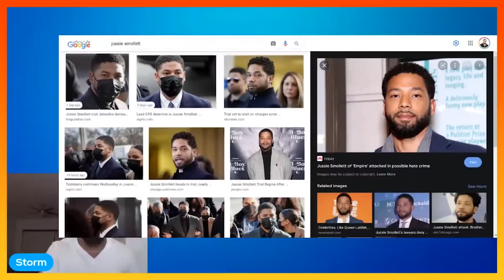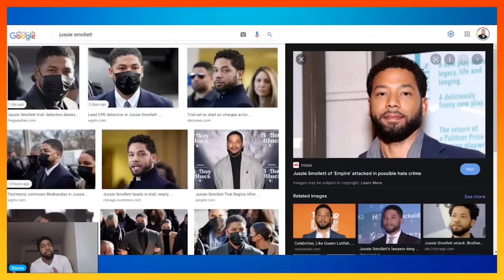Jussie Smollett EXPOSED for chasing FOOTLONGS in court!| Storm Monroe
My Linktree!